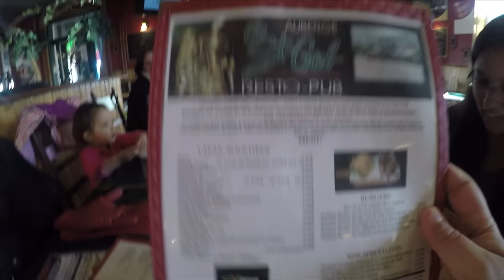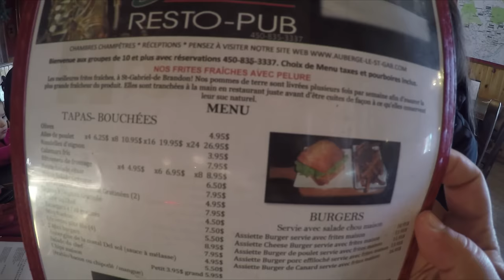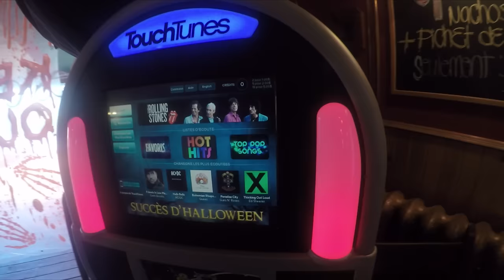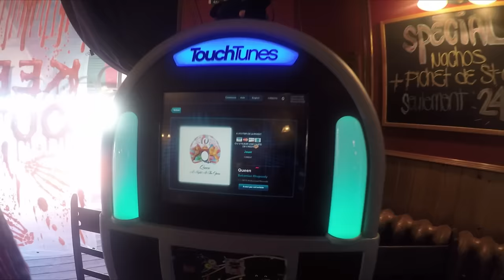Cadê o meu Carro?? / Passeio em ST GABRIEL | OS LABAD'S NO CANADA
Galera, no dia 17 de outubro nos planejamos para visitar a cidade de St Gabriel, e quando acordamos de manha, tivemos baita susto! Confira!

Programa/Editor: Adobe Premiere CS6

Peço que continuem com suas sugestões de vídeos e indiquem os vídeos para quem vocês conhecem e se possível os favoritem para me ajudar na divulgação!!!

Fred